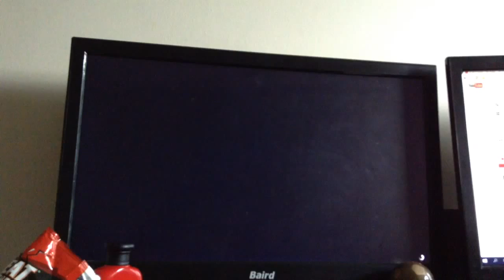Gta 5 custom a epic car